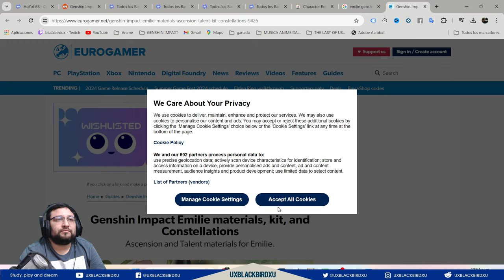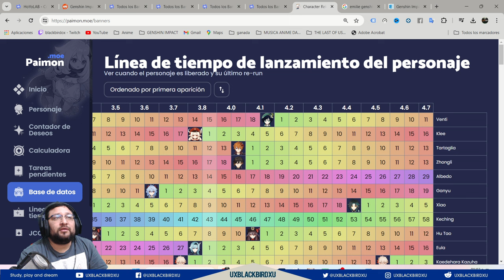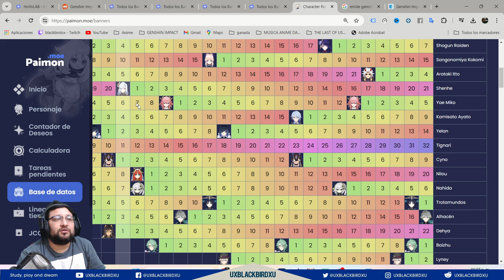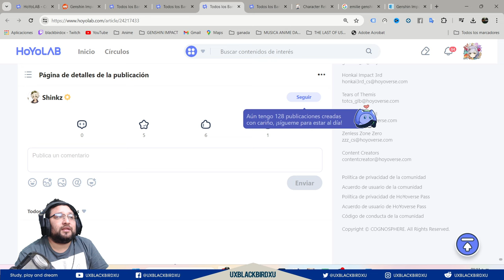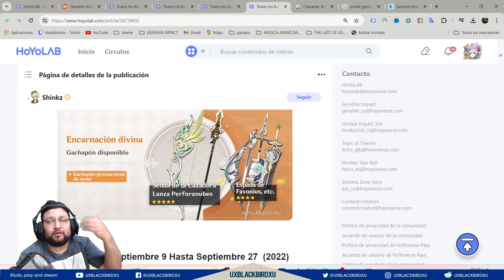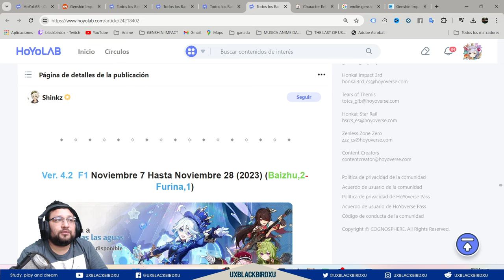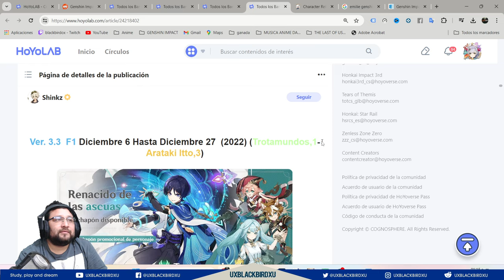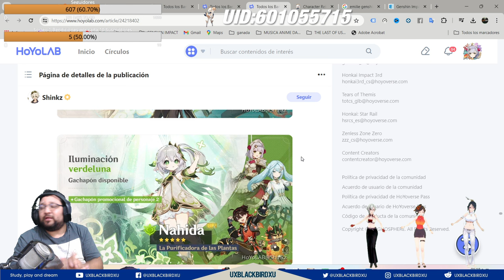✅Próximos re run | 🐳 Genshin Impact🐳 | Que personajes podrían venir en las próximas versiones 🤔